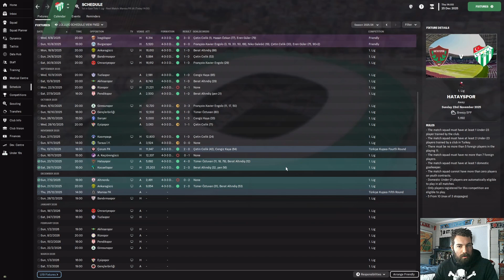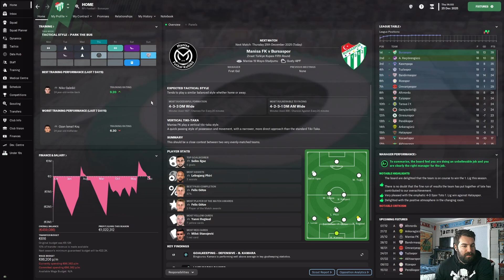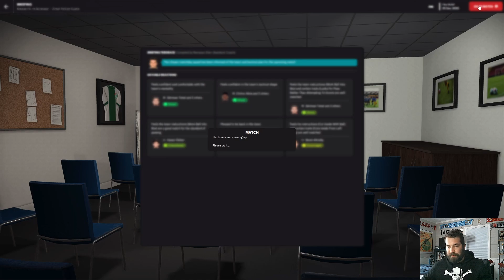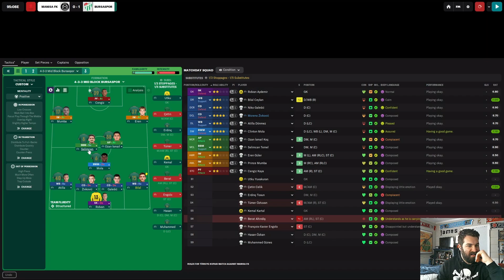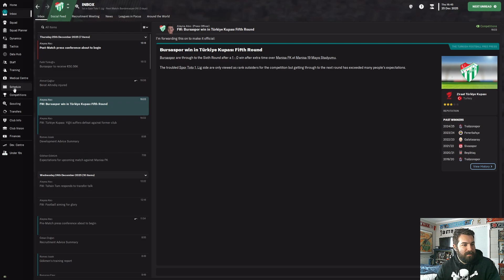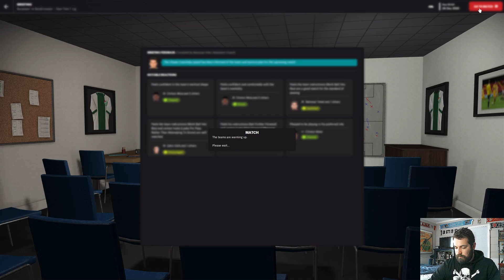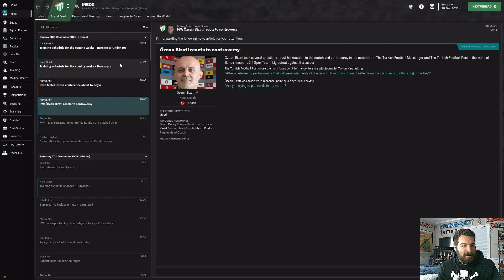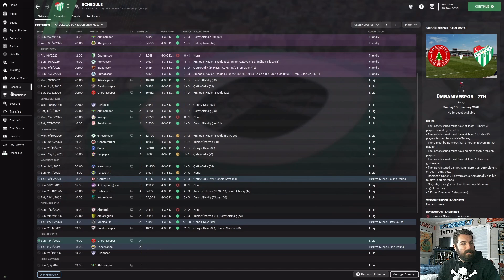Bursaspor SK | FM23 | The Green Crocodiles | Episode 35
The games keep coming, and we keep winning. 3 wins from our last 4 and 3 clean sheets as well. Plus, WE FINALLY SCORED MORE THAN 1 GOAL!!! We now have 2 crucial games coming up. First a cup game against the team that stole Yildrim from us and who play in the first division. We also take on fellow promotion rivals in Bandirmaspor in a top 5 clash.